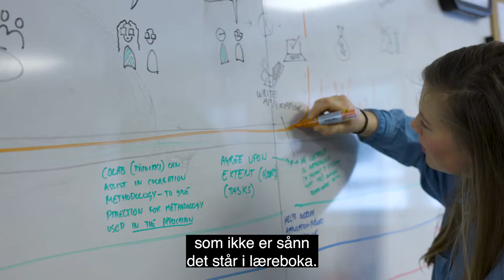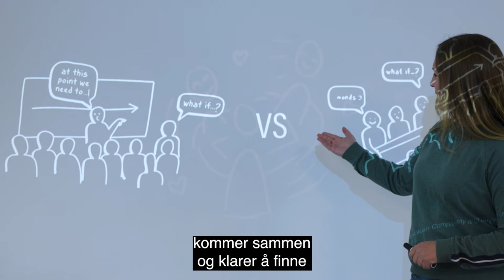Samskaping - teori i praksis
Har du lyst å jobbe med reelle problemstillinger på oppdrag fra organisasjoner og andre aktører i regionen?

Da er emnet Samskaping - teori i praksis noe for deg!